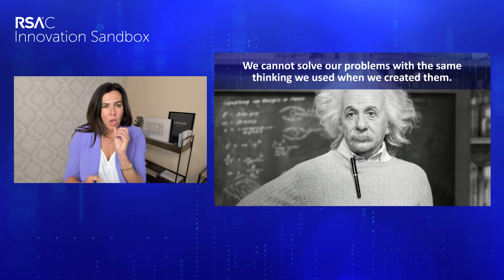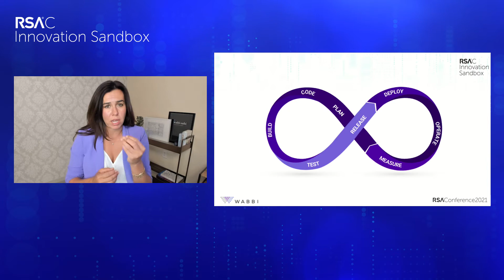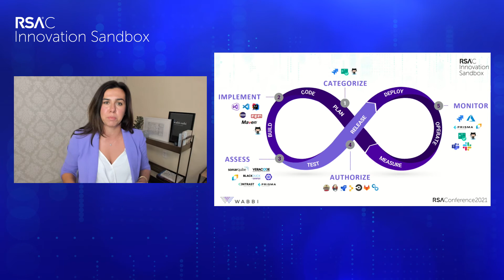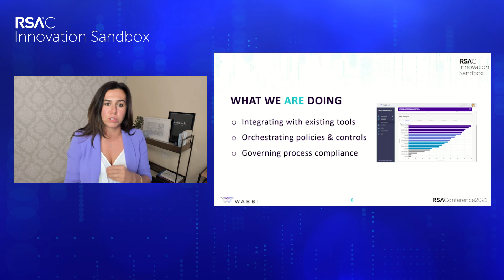RSAC 2021 Innovation Sandbox - Wabbi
Brittany Greenfield, Founder & CEO, Wabbi, pitches at the RSAC 2021 Innovation Sandbox Contest.